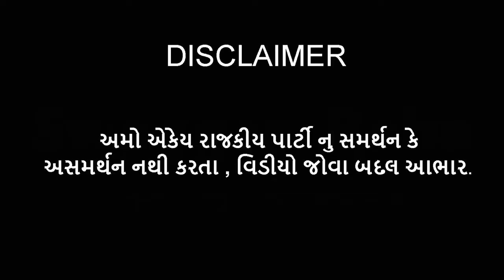AMDAVADI News Reporter | Swagger Baba | Latest Gujju Comedy Videos | અમદાવાદી ન્